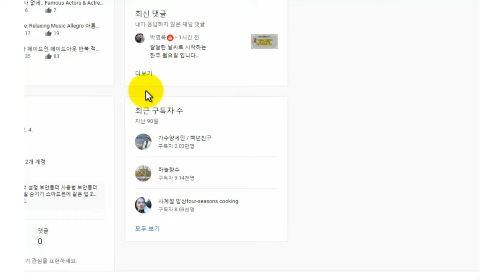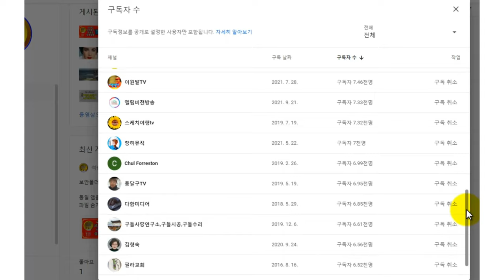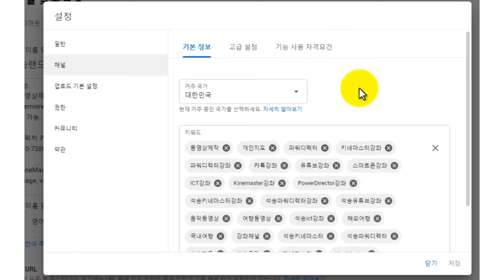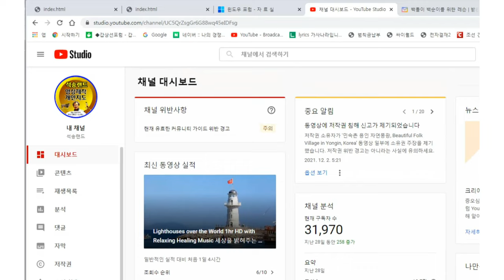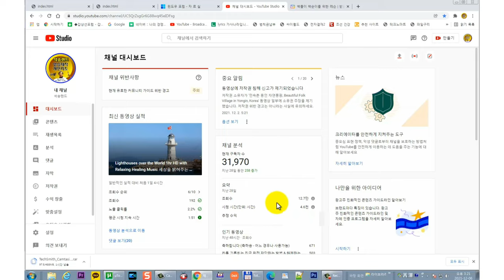나의 유튜브 채널 구독자는누구일까 자신의 유튜브 채널 구독자 명단 확인하고 관리하는 방법 자신의 유튜브 채널 구독자가 누구인지 확인하는 방법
ㅡㅡㅡㅡㅡㅡ

ㅡㅡㅡㅡㅡㅡㅡㅡㅡㅡ
4시간에 동영상제작 기법 배우고 유튜브에 올리고 홍보방법까지 배웁니다.

4시간 개인지도 받으면 파워디렉터

ㅡㅡㅡㅡㅡㅡㅡㅡ